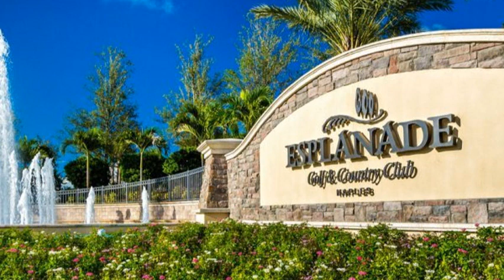Sarasota Golf Communities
⛳️ Ready to tee off your Sarasota real estate journey? Join us as we explore the exquisite golf communities that make Sarasota a golfer's paradise! 🏌️‍♂️🏡

In this video, we take you on a tour of some of Sarasota's top golfing neighborhoods, where luxury living meets world-class golf courses. 🌴⛳️

Don't forget to:
👍 Like this video if you dream of golfing in paradise.

Explore our other Sarasota videos to stay informed about market trends, local attractions, and so much more. 🏖️🏠

Ready to find your dream home in Sarasota or have questions about the area? We're your local experts, here to make your real estate dreams a reality. 📞🌴

Thank you for choosing me as your Sarasota real estate guide. Let's find your perfect slice of paradise together! 🌴🏌️‍♀️

Moving to Sarasota or Southwest Florida? Investing in Sarasota or Southwest Florida?